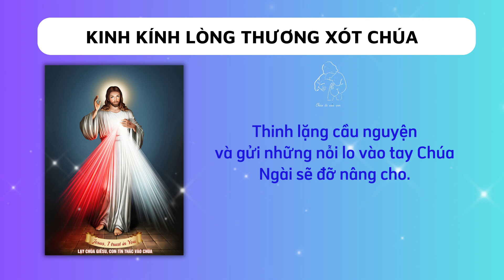Kinh Kính Lòng Thương Xót Chúa - Kinh đọc hằng ngày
Kinh Cầu Xin
Lòng Thương Xót Chúa

Lạy Cha, Đấng đầy lòng trắc ẩn, Đấng duy nhất tốt lành, con chạy đến van xin lòng thương xót của Cha, mặc dù tội lỗi của con rất to lớn và sự xúc phạm của con thì quá nhiều, con vẫn tín thác vào Lòng Thương Xót của Cha, bởi vì Cha là Đấng Xót Thương.

Từ xưa tới nay, chưa từng nghe có người nào tín thác vào Cha mà bị thất vọng. Lạy Cha từ bi, chỉ có mình Cha mới phán xét con, Cha không bao giờ từ chối khi con thống hối ăn năn chạy tới lòng thương xót của Cha, nơi mà chưa một linh hồn nào bị từ chối, mặc dù họ là một linh hồn vô cùng tội lỗi.

Lời Chúa Giêsu, con Cha đã bảo đảm với con rằng : '' Thà rằng trời đất này biến ra không, nhưng Lòng Thương Xót của ta luôn ấp ủ mọi linh hồn tín thác ". Lạy Chúa Giêsu, Chúa là bạn tri kỷ của những trái tim lẻ loi cô độc, Chúa là Thiên đàng, là Đấng Cứu rỗi, là sự an bình trong những giây phút buồn phiền giữa biển hoang mang nghi ngại. Chúa là ánh sáng chiếu soi bước đường con đi . Chúa là tất cả của mọi linh hồn cô độc. Chúa biết sự yếu mềm của chúng con và giống như một danh y tốt, Chúa an ủi và chữa lành những đau đớn của chúng con . Amen.